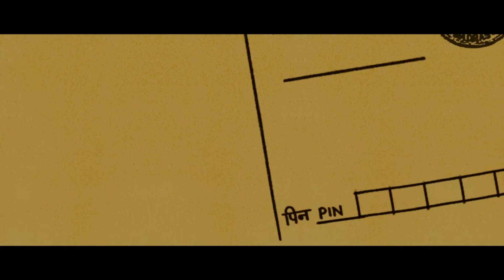पोस्टकार्ड - Gulzar's Long Wait For A Letter | Radhika Apte, Girish Kulkarni | Prime Video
Radhika Apte's simplicity takes away our hearts.
Prime Video presents a scene from the Marathi movie Postcard where Radhika awaits for her postcard and dear one. Will her wait finally come to an end? Watch the Regional Drama movie only on Prime Video.